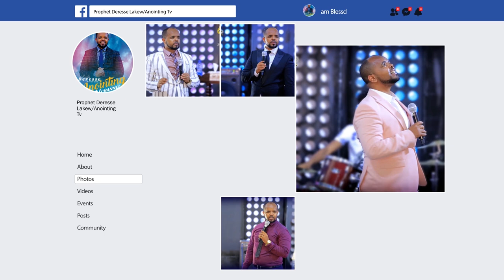በዘር የተገኘው ሰላም...||MAN OF GOD PROPHET DERESSE LAKEW